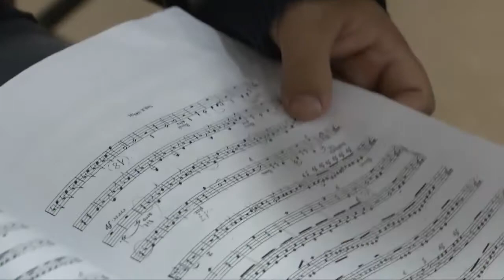LA FLAUTA MAGICA. MICRO 3. ANA MARIA, MAESTRA PREPARADORA